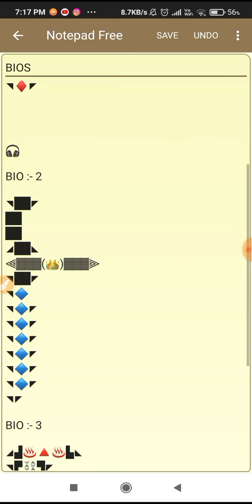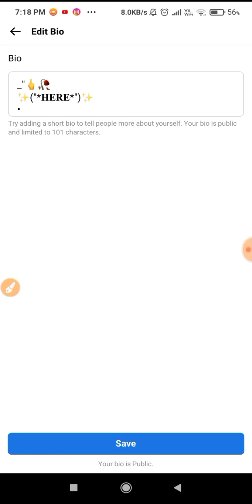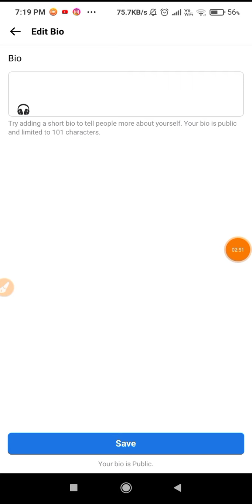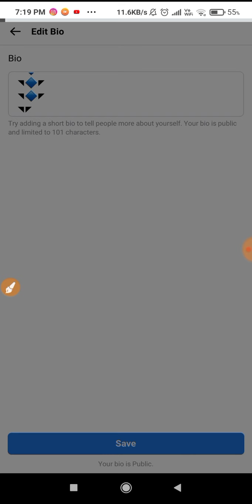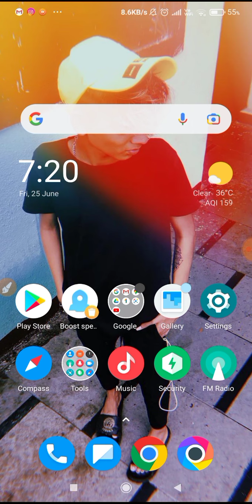Facebook New Stylish Bios 2021😍❤️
HELLO

      GUYS AAJ KE IS VIDEO MEIN MAINE AAPKO BTAYA H KI APKE LIYE STYLISH BIOS LAYA HU ISLIYA VIDEO KO END TAK DEKHNAA AGR KAHI PROBLEM HO TO CMNT KRNA MAI WHA SOLUTION DE DUNGA TO GUYS AAJ KI YE VIDEO AAPKO PSND AAYI H TO VIDEO KO LIKE OR APNE FRIENDS KE SATH SHARE JROOR KRE.KYUKI GUYS MAIN AISE MZEDAAR VIDEO REGULAR UPDATE KRTA RHTA HU.THANKS FOR WATCHING LOVE YOU ALL

Symbol:-

BIO :-1

BIO :- 2

BIO :- 3

Stylish Font Generator Website

Symbol Accept Trick:-

Youtube Description Ma s Symbol Kesa copy kare :-

Death Report :-

Facebook Account Overload Trick 2020 :-

Facebook Group Claim :-

Create Unlimited Gmail Account Without Number :-